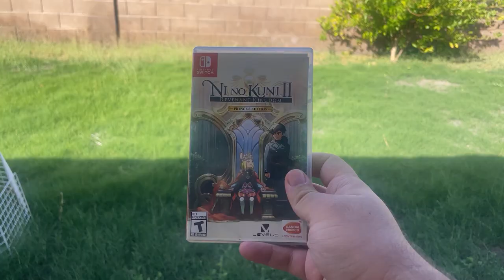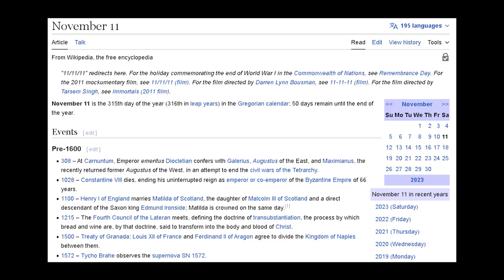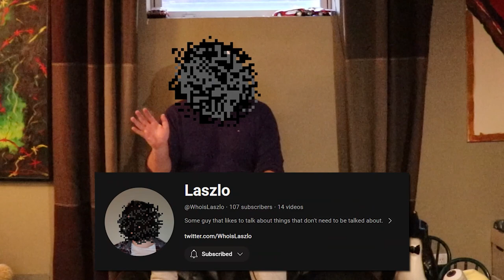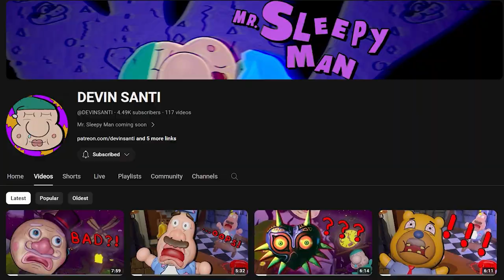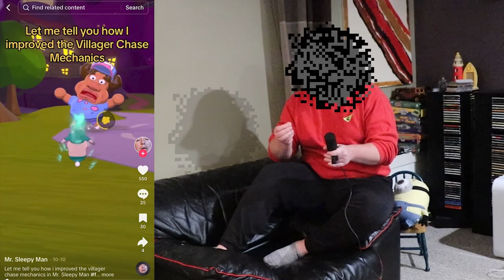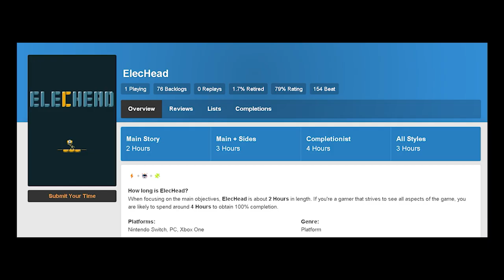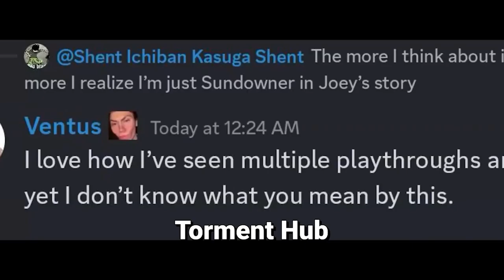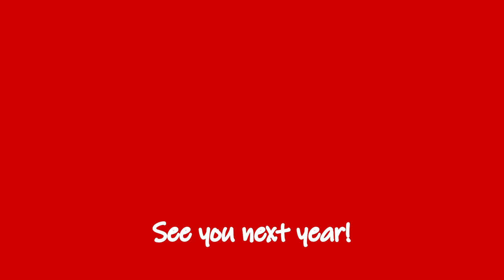INDIES INDIES INDIES: A Mattbattmatt Christmas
This year was truly special. Thank you to everybody who helped to make this year (mostly) amazing!

Chapters
- 0:00 Reminiscing
- 1:03 Christmas Begins!
- 2:18 Light Fairytale: Episode I (Mattbattmatt)
- 5:50 To Be Free
- 6:42 VVVVVVV (VentoAydo)
- 7:41 GET IT OVER WITH
- 8:46 Suicide Guy (JoeytheWriter)
- 11:32 Chill Pill
- 12:24 Mr. Sleepy Man (WhoisLaszlo)
- 17:13 Baptising without Water
- 18:14 Elechead (The Shrimp House)
- 19:10 Falling Out
- 21:52 Credits
- 25:37 Mystery?

Thumbnail & Graphics by VentoAydo